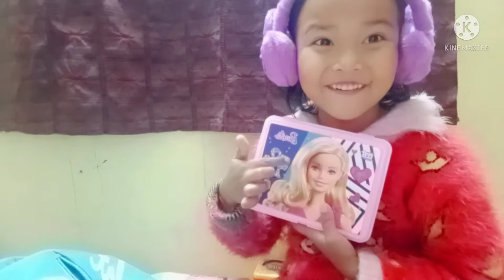Panchi ne ki school jane ki taiyari shuru 🤟🤟